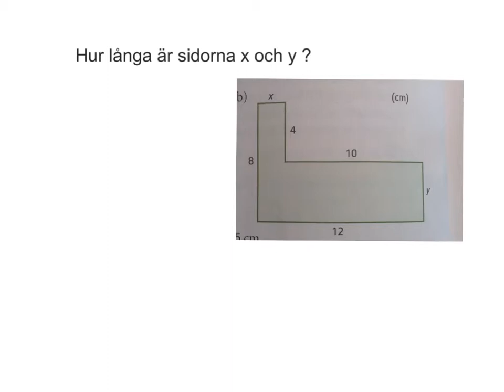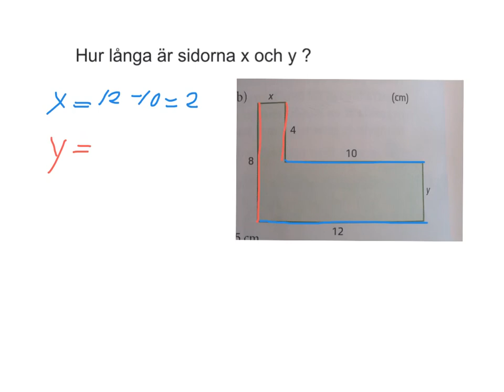år 7 kap 3 grön 27